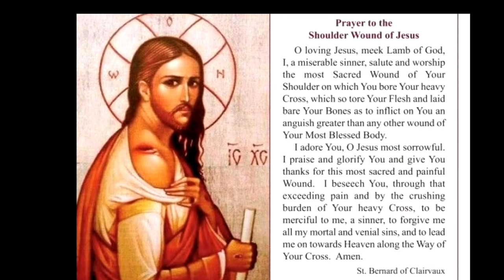NEW FR CHRIS ALAR - JESUS PROMISE TO ST BERNARD CLAIRVAUX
Jesus told Saint Bernard “Honor this wound with your devotion, and I will grant you what so ever you ask through its virtue and merit and in regard to all those who shall venerate this shoulder wound, I will remit to them all their venial sins and no longer remember their mortal sins.”
                                                                           – St Bernard of Clairvaux

Yes we are in a huge battle right now between good and evil but I believe and have faith that Jesus helps us all in so many ways that the victory truly is ours!

I think this short 6 minute video well help in our quest to receive salvation and have everlasting life.

God Bless! and always remember: "Jesus, I trust in You!" .